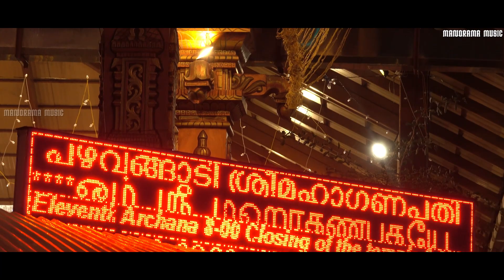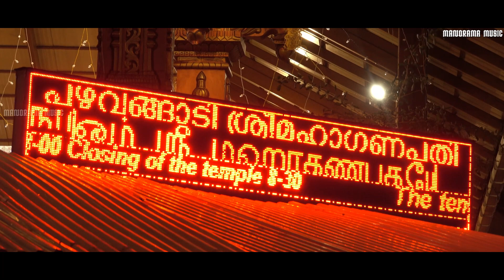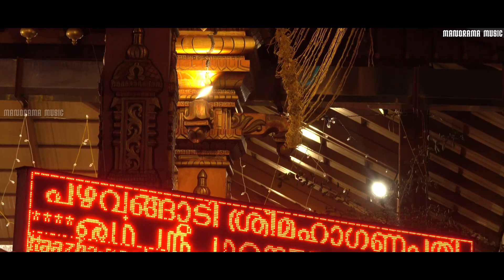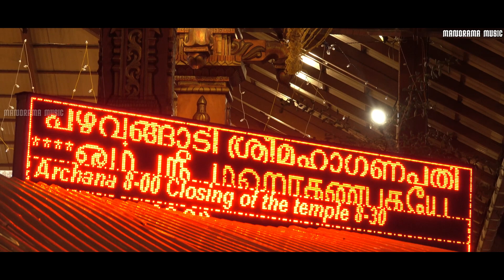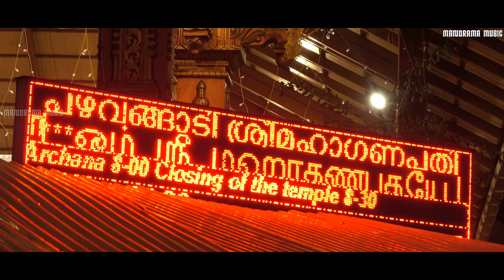Vakrathunda Mahakavyam | Video Song | Padmakumar | Ganesha Chantings & Mantras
Lyrics : Traditional
Singer : Padmakumar
Album : Sree Ganapathi
Content Owner : Manorama Music